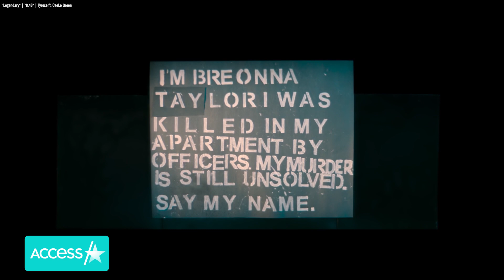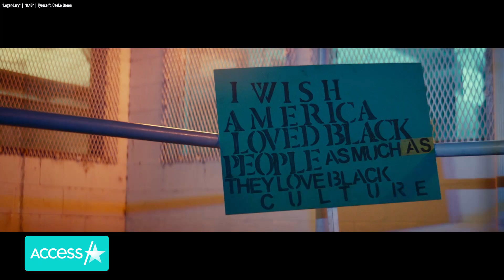Tyrese Gibson Passionately Shares Message Behind New Song 'Legendary': 'This Is A Protest Moment'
Tyrese Gibson released his powerful new song "Legendary" and accompanying music video, "8:46," in response to the deaths of Black Americans at the hands of police officers, and all proceeds will support the families of George Floyd, Eric Garner, Trayvon Martin and Breonna Taylor. While it's his first new single in five years, he told Access Hollywood: "I don't consider this a song that's bringing me out of my 'music retirement,' cause it's not about me. This is a protest piece. This is a protest moment." Tyrese also discussed the filming of the "8.46," why Deon Taylor was the right director and what it felt like to have the support of the Floyd, Garner, Martin and Taylor families. "Legendary" featuring CeeLo Green and "8:46" are both available now.